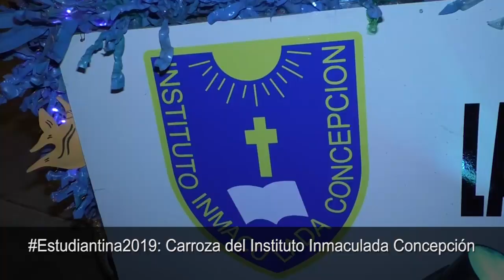Carroza del Instituto Inmaculada Concepción